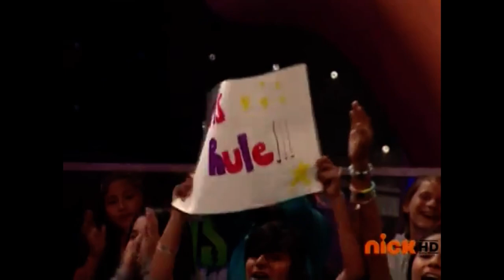Brainsurge Level 2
Brainsurge